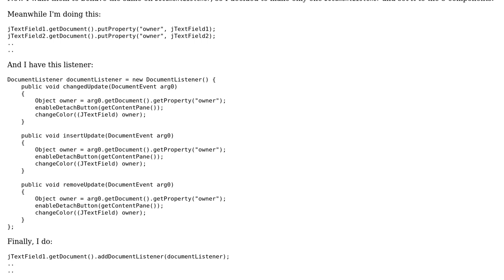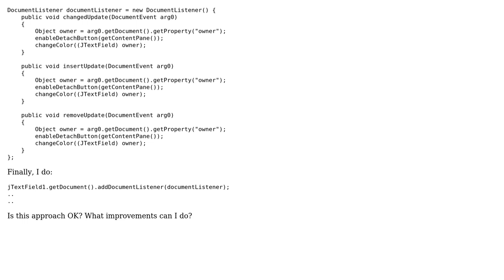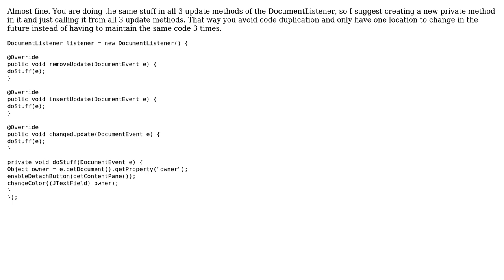Code Review: Applying DocumentListener on multiple JTextField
With thanks & praise to God, and with thanks to the many people who have made this project possible! You are responsible for your own actions.